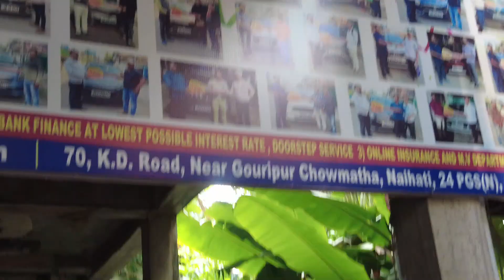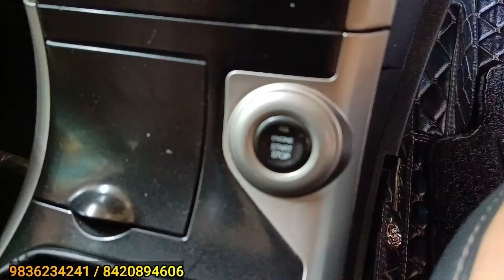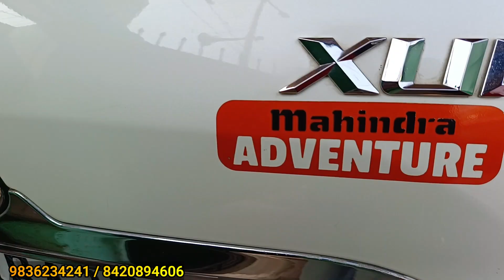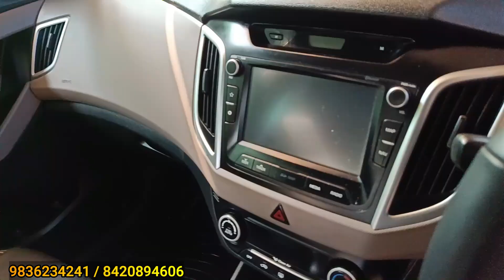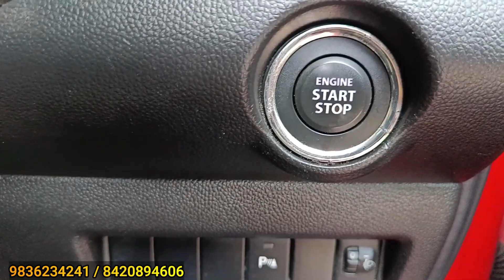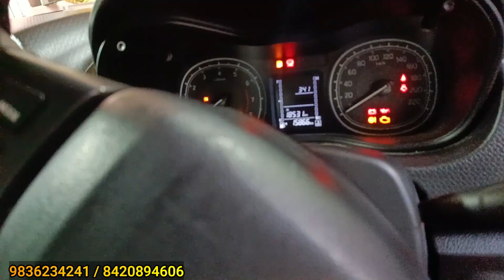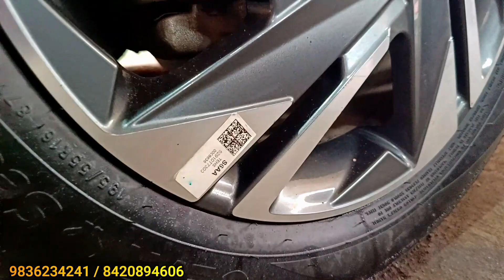Used Car in Kolkata 🔥 i20,Xuv500, Swift,Creta | Suman Car | Less Driven | Rajeev Rox Bharti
Brand new less driven car in Naihati Kolkata🔥 MG Hector, XUV500, Swift, Baleno,  i10 |Suman Car's

Brand New Car in Kolkata Naihati 🔥 Less Driven 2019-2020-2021 years | Suman Car ‎@RajeevRoxBharti

Suman Car
near Naihati Station
Kolkata